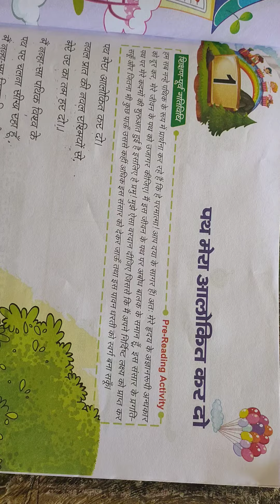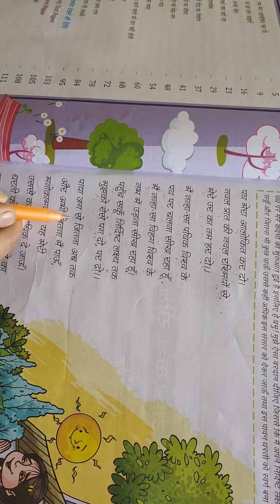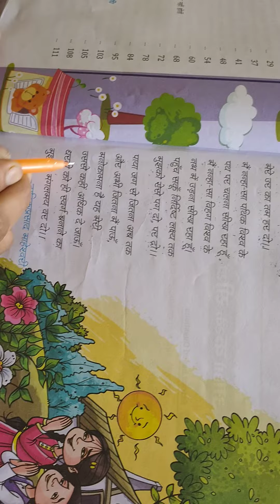हिंदी (पथ मेरा आलोकित कर दो) G.P.S ACADEMY HARDUAGANJ